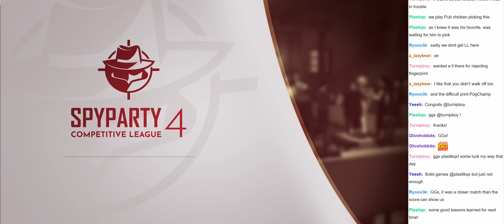Turnipboy vs. Plastikqs (SCL4 Challenger Tournament Semifinals)